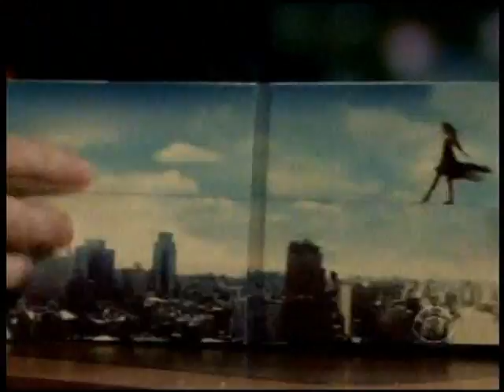Sara Bareilles on Late Late Show w/ Craig Ferguson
Sara Bareilles intv and Brave performance on the Late Late Show 7.22.13